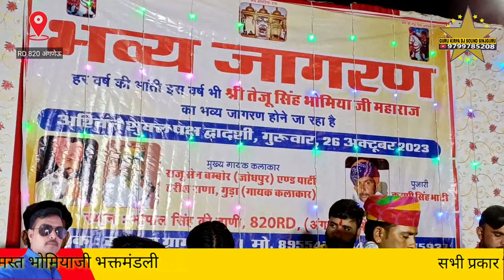मै थाने सिंवरू गजानंद देवा तेजुसिंह भोमिया भव्य जागरण गायक हरिराम राणा गुङा Singar Raju Sen Bambor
तेजुसिंह भोमिया भव्य जागरण गायक राजु सैन बम्बोर   Singar Raju Sen Bambor हरिराम राणा